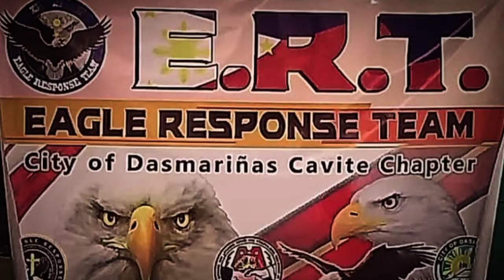CONGRATULATIONS BATH 244 " EAGLE RESPONSE TEAM. FITAH RIDERS.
congratulations FITAH RIDER  you are now ERT Responders gamitin Ang inyong natutunan sa oras Ng pangangailangan.

The audio used in video is a cover of
the original owner proper credit mentioned in the description.

ARTIST: Saint JHN
ALBUM: Nate Trap "ft.Lil baby